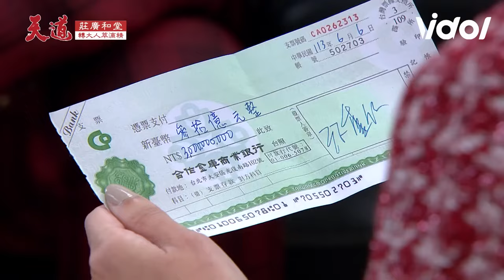天道／重仁揪兒子密會！啟陽超機靈險化險為夷 砸錢引誘胡蝶遇信泰嘴秋洗白之心破功😃｜三立娛樂星聞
★訂閱【女孩要幹嘛】甜寵浪漫戲劇看到飽